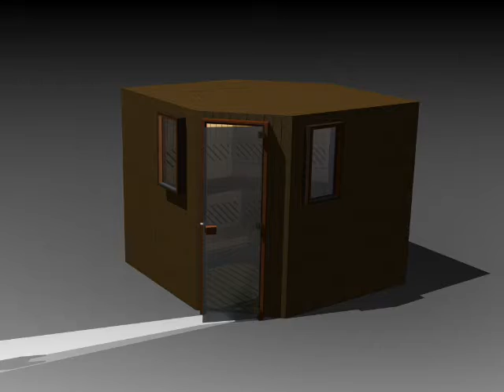6-sided Custom Cut Sauna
6-sided Custom Cut Sauna; Deluxe interior, Designer heater